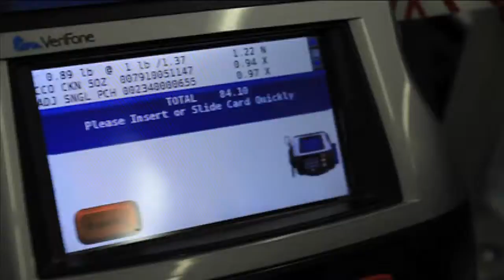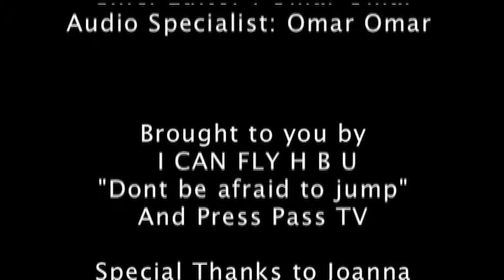A Day in the Life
With all the press and attention on current societal issues and problems, people can often forget to sit back and appreciate what we have. This piece is an ode to what we go through every day in life, and taking time to appreciate all it has to offer.